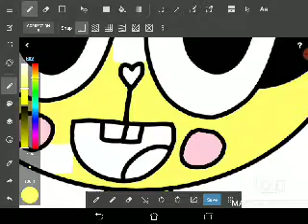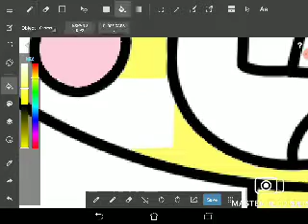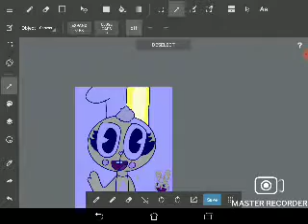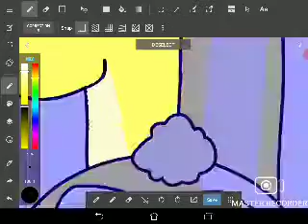cuddles the rabbit